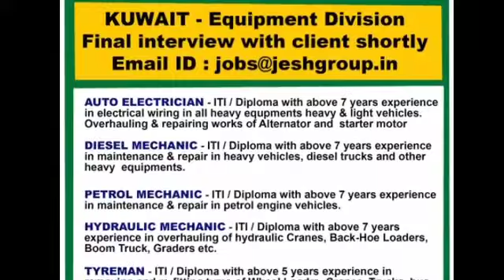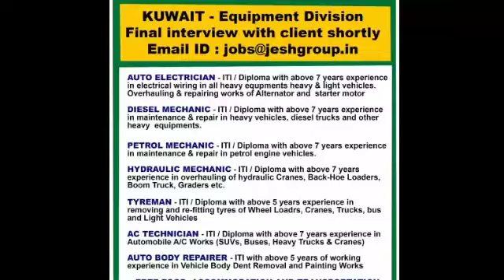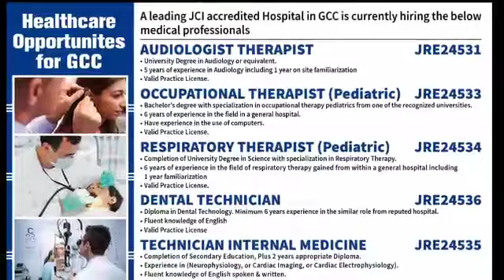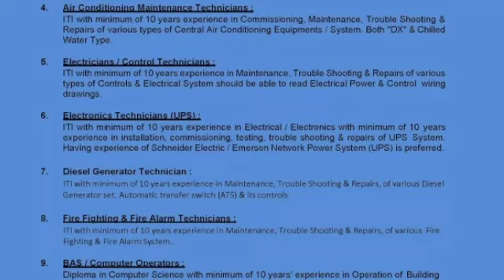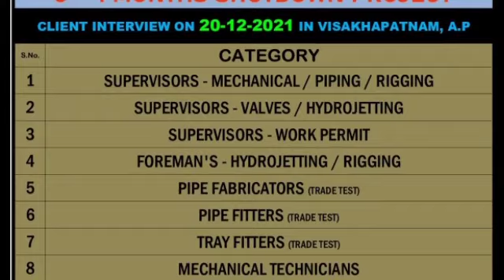20 Dec | Assignment Abroad Times Today | Overseas Job Vacancy | Kuwait | QATAR | UAE | Dubai | saudi